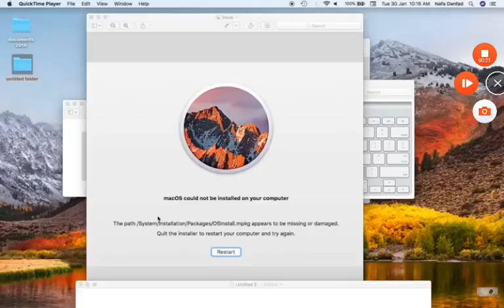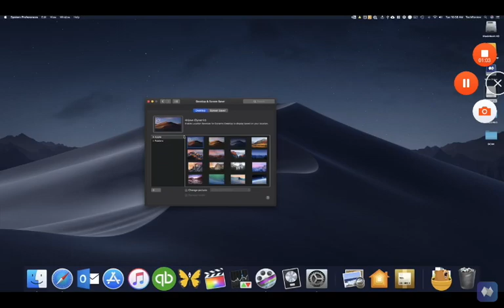Problems with Mac after downloading baldis basics